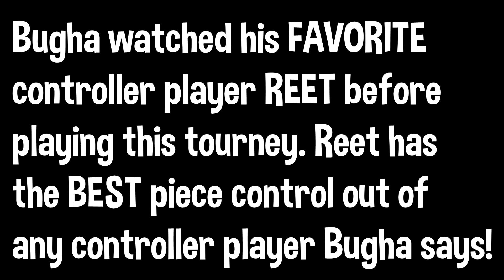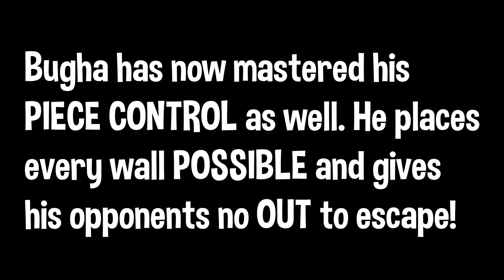Bugha *FORCED* Himself to Try Most *AGGRESSIVE* CONTROLLER Playstyle...and is WINNING Everything!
Bugha forced himself to try this aggressive controller playstyle inspired by Reet! Bugha has started winning EVERYTHING recently! New meta!?

This video includes: Fortnite,Bugha,Bugha Controller,Bugha Controller Playstyle,Bugha Tries,Bugha Trying New Playstyle,Bugha Wins,Bugha Solo,Bugha Tries Controller,Bugha Fortnite,Fortnite Bugha,Controller,Controller Settings,Fortnite Controller,Xbox,PC,PS4,Controller Fortnite,Sway,FaZe Sway,Bugha Win,Bugha Tourney,Bugha Cash Cup,Bugha Gameplay,Bugha Highlights,Bugha Moments,Poggers,Vyper,Fortnite Funny,Fortnite WTF Moments,Fortnite MOments,Fortnite Moments Bugha,new